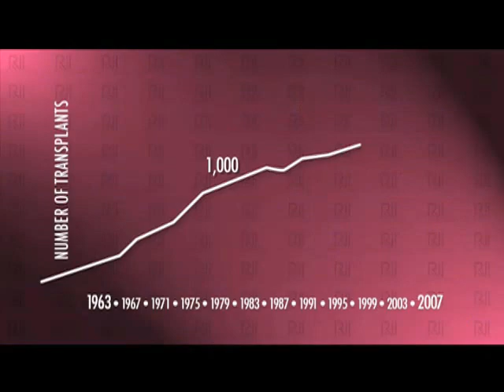About the Rogosin Institute - Kidney Disease Treatment in NY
The Rogosin Institute is the premier not-for-profit medical treatment and research institution for kidney disease, including kidney dialysis and transplantation, in New York City. Its skilled staff includes dedicated physicians who can provide the best and most comprehensive treatment for your kidney disease. We can be found online at Rogosin.org.